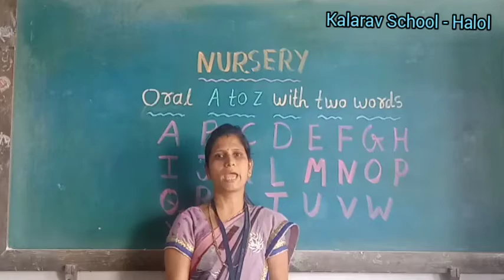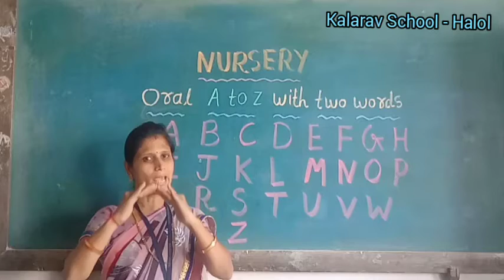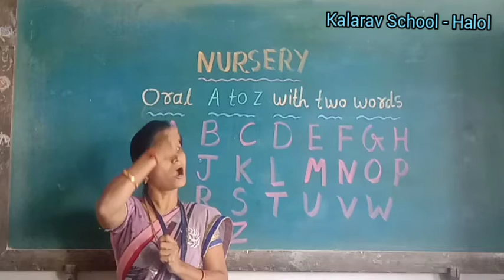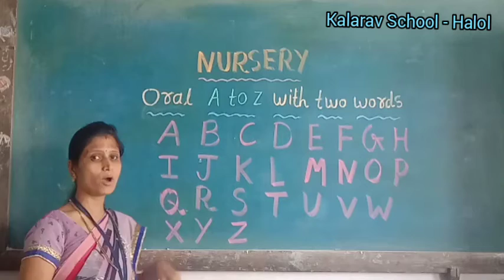K.G. SECTION - ORAL (A to Z with two words)